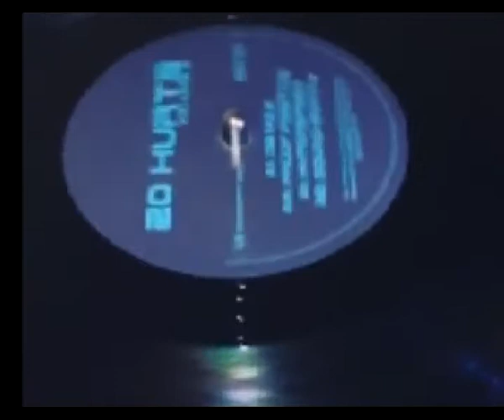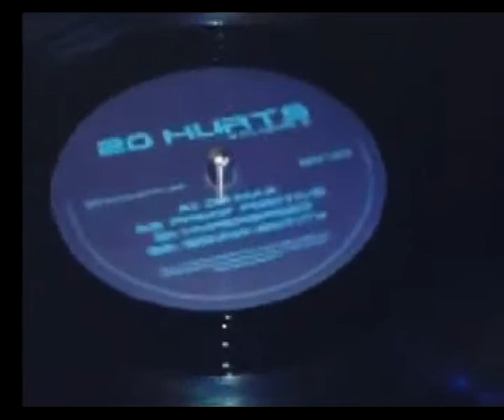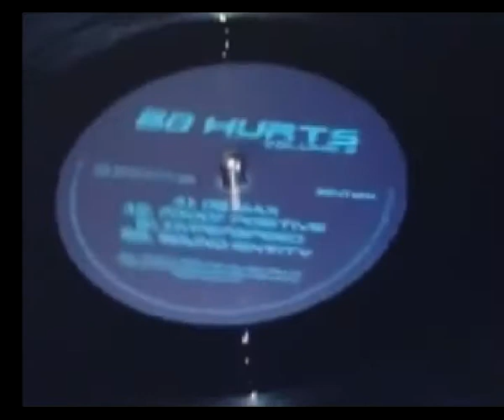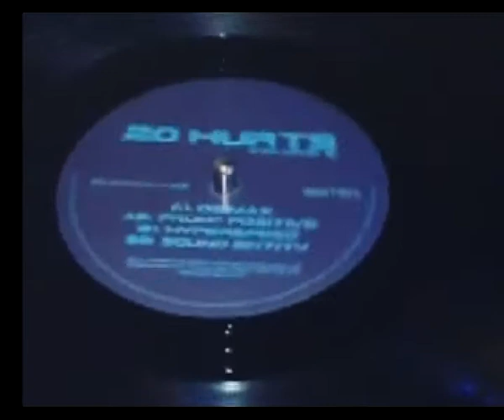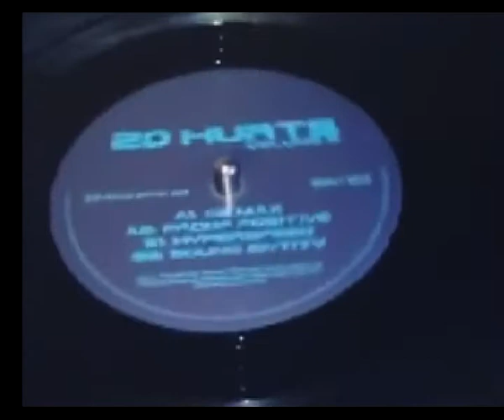20 HURTS (ron wells) dnb max